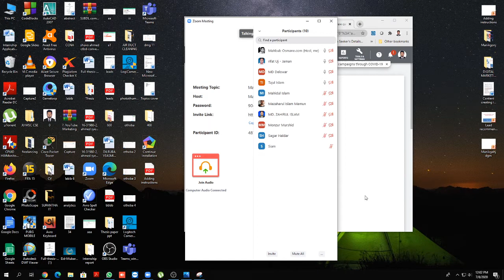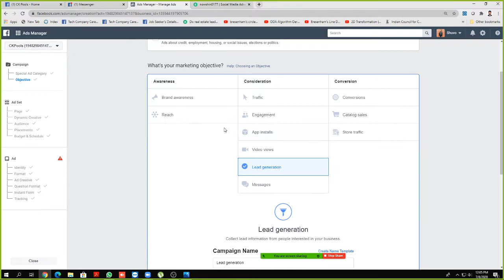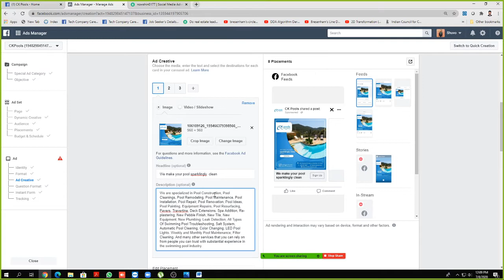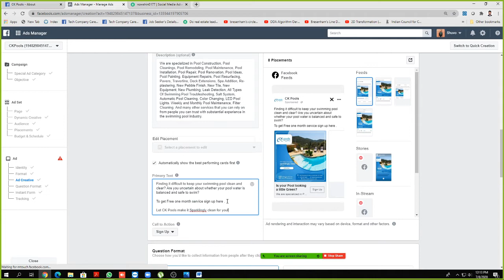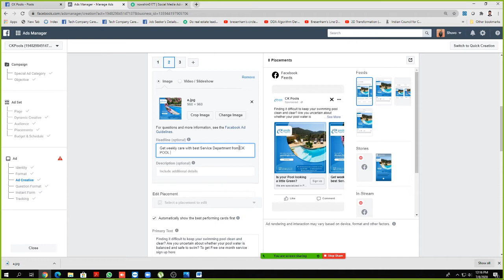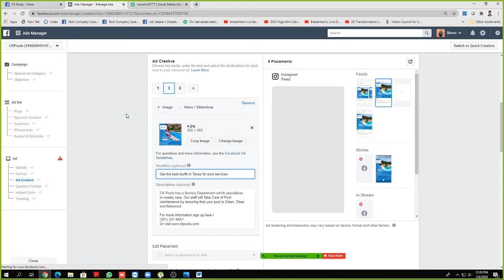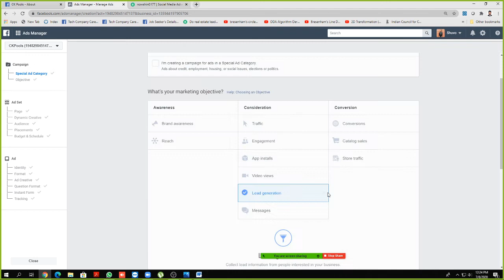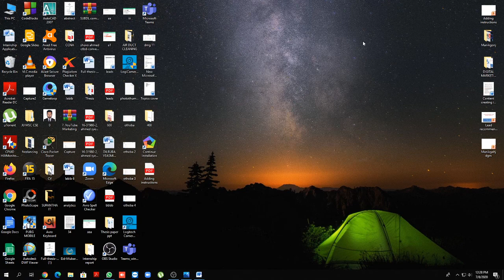Class Discussions || Manikganj digital marketing online batch 01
Trainer name : Syeed ahmed || Trainer of LEDP Project ICT division